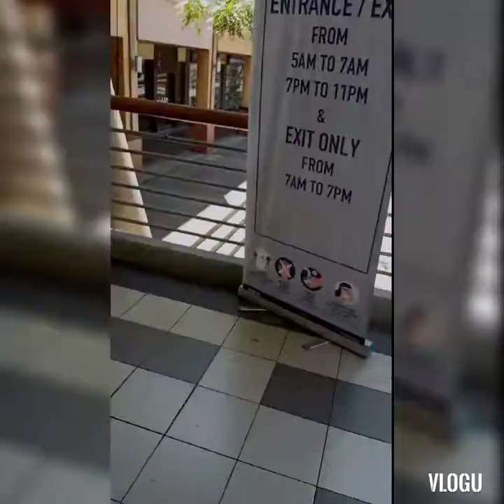How To travel this pandemic in Manila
Wear face mask and face shield, you cannot travel when you forget this .Bring your valid ID, every station checking your ID fall in line with social distancing. Need to memorize your cellphone /telephone number, because it is always needed now to protect everyone in covid 19 .